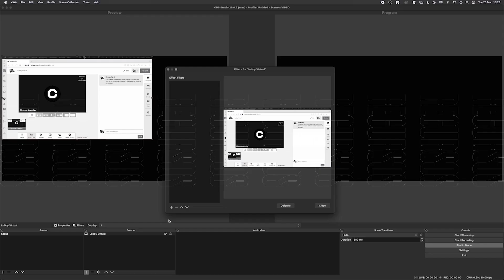¿Cómo Ser Un Buen Líder? Levantando Líderes | DIRECTOR CREATIVO📈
Hey 😎 Aquí te dejamos algunos tips de cómo levantar a otros dentro de tu equipo de alabanza. 🎹🎸🎤

💡💭 Si no te quieres perder más contenido "De Director Creativo" te recomendamos que te suscribas al canal y le des a la campanita para que así puedas ser de los primeros en ver lo nuevo que tenemos para ti.

En nuestro sitio web podrás encontrar recursos para equipos creativos; blogs, artículos y acordes para descargar e imprimir.⌨🎼🎸